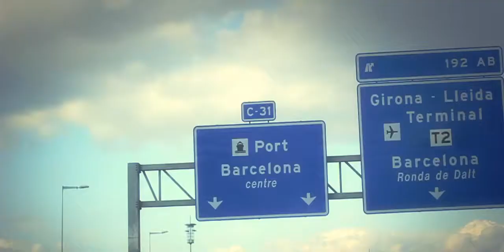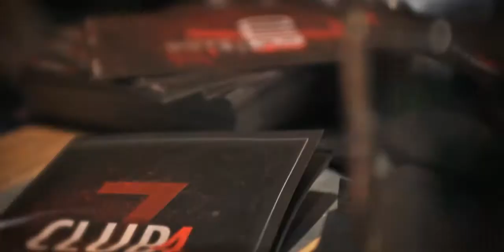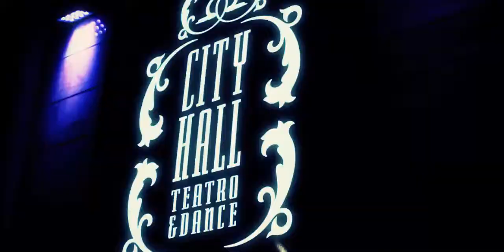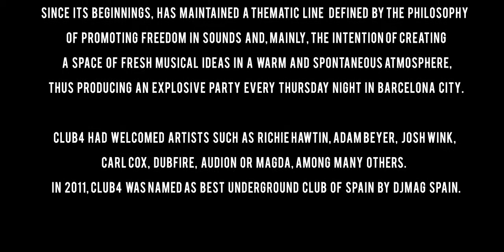CLUB4 7th Anniversary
line up
PACO OSUNA
PAUL RTCH
NIC FANCIULLI